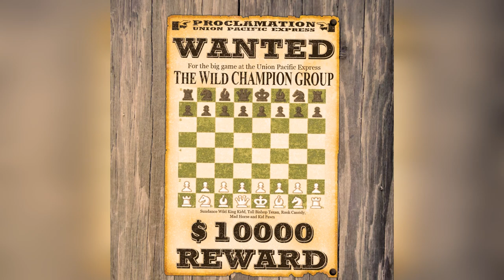Chess Memes#6 | When the queen was pinned down in the Wild West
If you want to learn how to play chess and improve your Elo rating - beware - this video can make you lose brain cells!

We've got the best chess meme compilations to give you your daily dose of chess. We have chess memes, blunders and checkmates in our chess commentary.

We love chess memes and we make these chess videos for you, whether you're a beginner, a pro, a casual player, or the best in your group of friends.